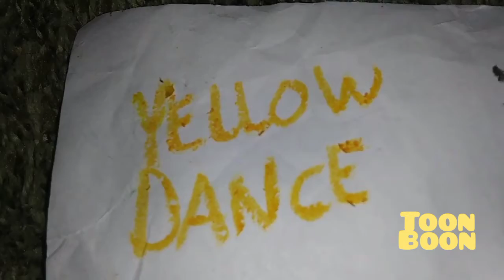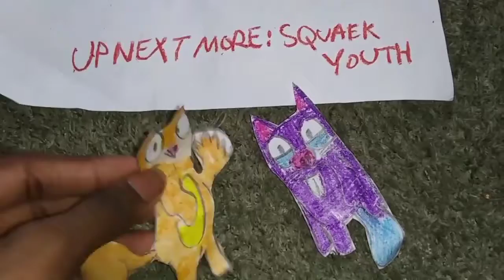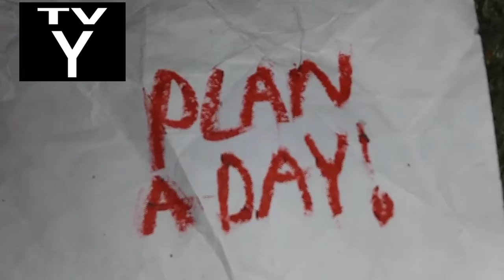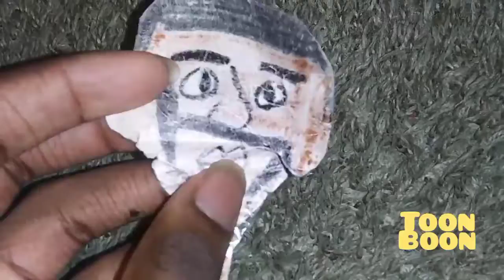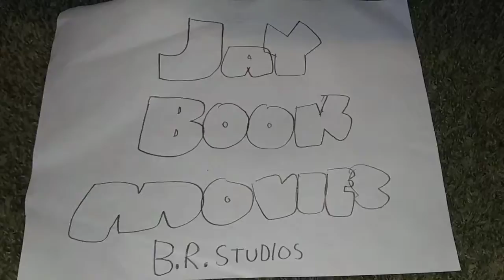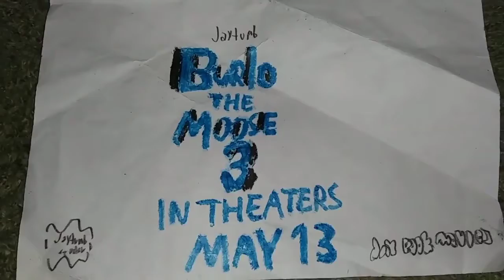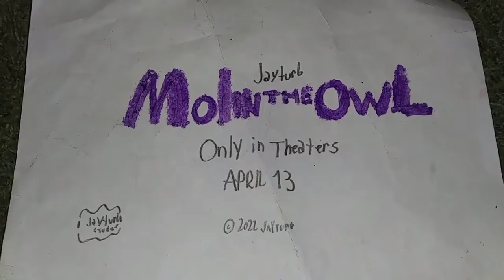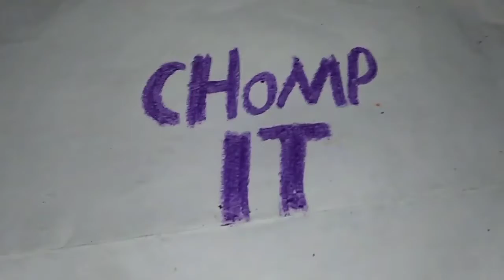Toon Boon Schedule April 24, Part 5